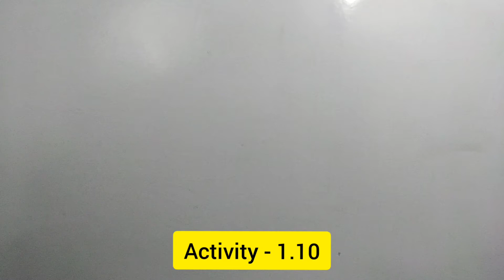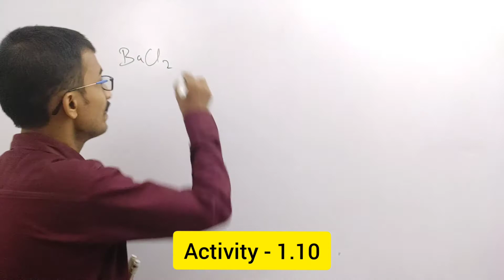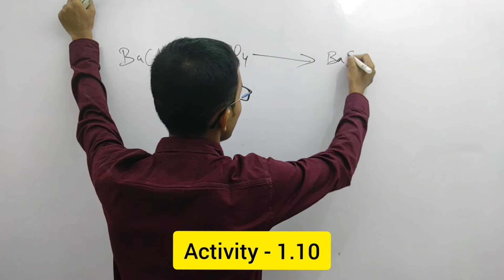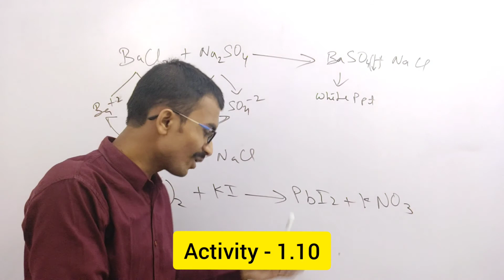Ch 1 Activity 1.10 Class 10 Science | Chemical Reaction and Equation Ch 1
The Value which you will learn by 【ʀᴏᴄᴋʏ ʀᴀᴊᴀᴋ】 will help you to understand your subjects and you will be able to Give your Best output.

≋-≋☯≋-≋☯≋-≋☯≋-≋☯≋-≋☯≋-≋  𝓘𝓜𝓟𝓞𝓡𝓣𝓐𝓝𝓣 𝓛𝓘𝓝𝓚𝓢  ≋-≋☯≋-≋☯≋-≋☯≋-≋☯≋-≋☯≋-≋☯≋

DOWNLOAD THE NOTES / SUPPORTING MATERIAL